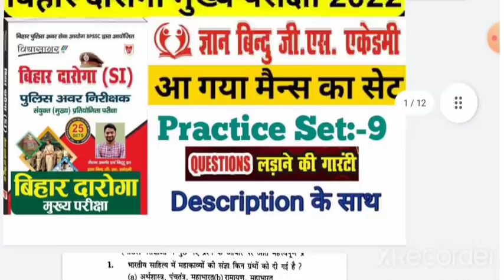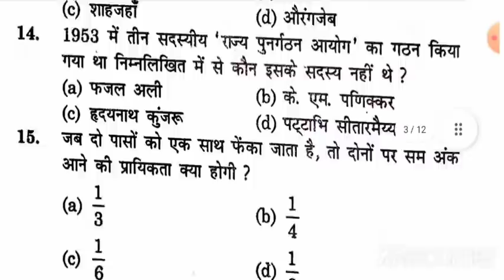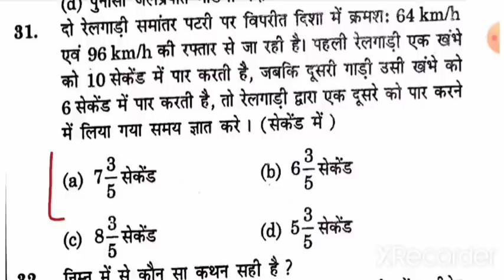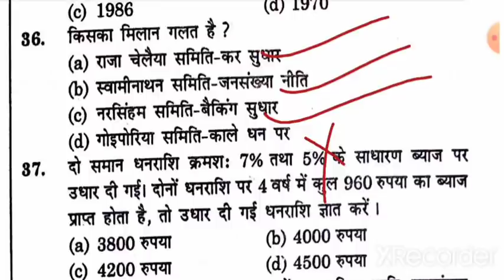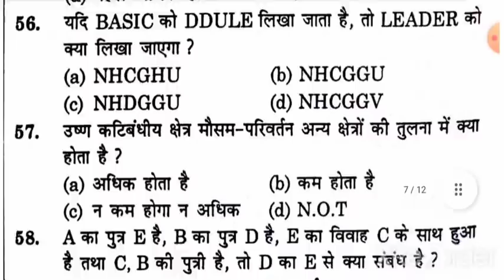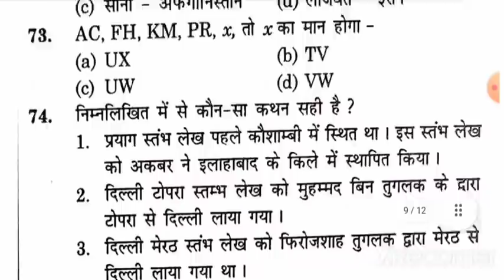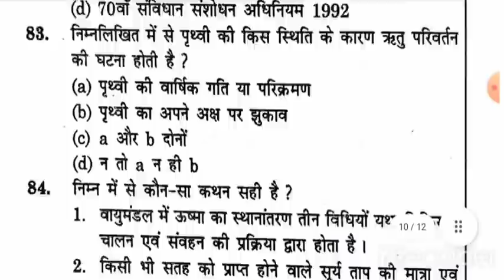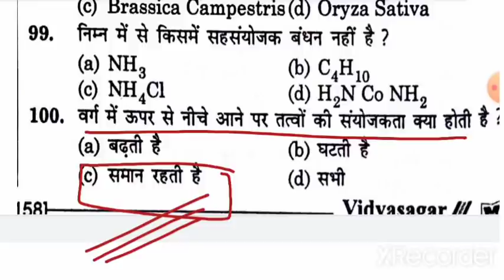Practice set 09|Gyan Bindu GS Academy|Bihar Daroga Mains|Vidyasagar Publication|Full Explanation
Practice Set:-09
Gyan Bindu G S Academy
Vidyasagar Publication
बिहार दारोगा मुख्य परीक्षा